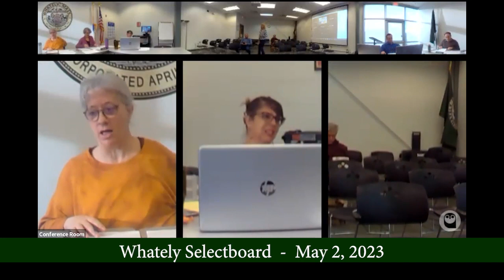Whately Selectboard - May 2, 2023